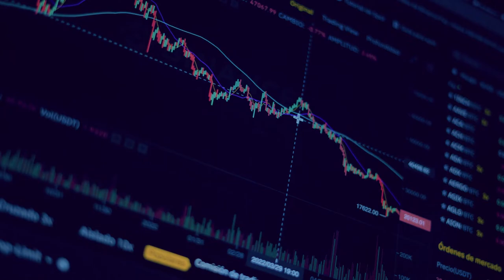SAVAGE MARS - TOPIC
Follow me on all socials:
savage mars - SPOTIFY